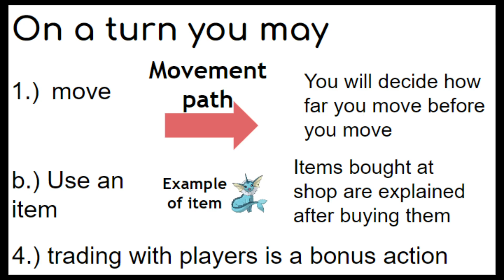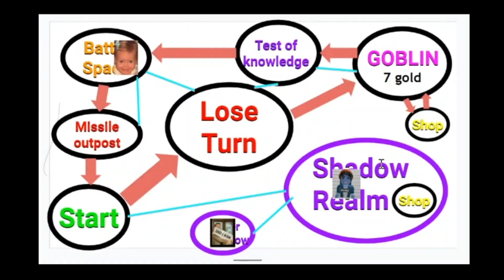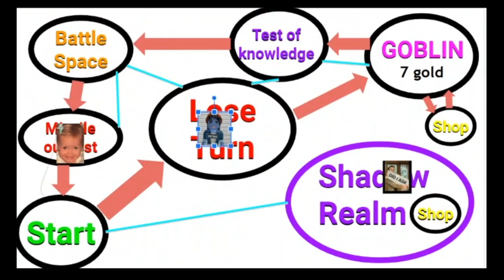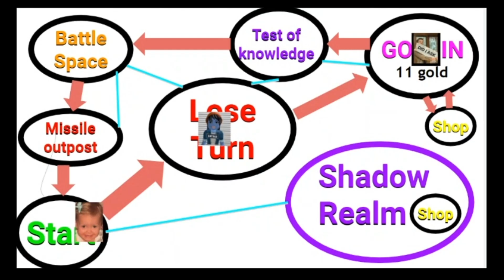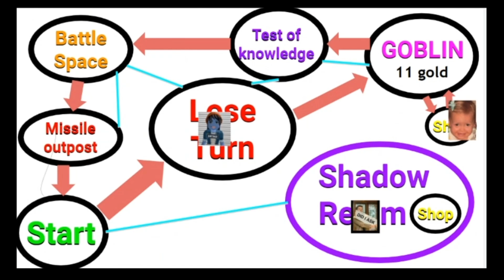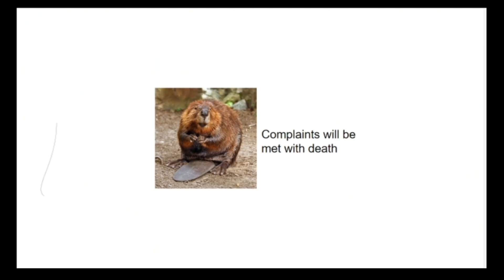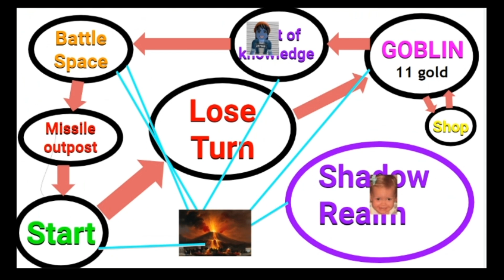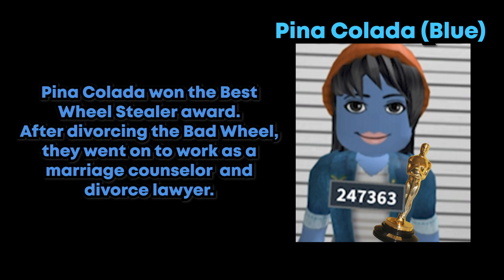Things Just Got a Bit Crazier... | Gamemem Show Part 2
It took me 5 months to finish this thing pls watch it.

This video was very rushed, I can't deny that. You can tell from watching that I stopped putting a good amount of effort into it. Music choices don't necessarily fit that well (both audio mix and the conveyed tone), captions die out towards the end, and I'm sure there are some things I didn't mean to leave in.

Overall, I'm sorry this video took 5 months to finish. I've just felt burnt out in a way. Things just piled up very quickly. Life in general got the better of me and I couldn't find a lot of motivation to put towards this video, let alone anything YouTube related.

That being said, I want to say thank you to everyone in the video. If it wasn't for their anticipation for the final result, which is admittedly a flawed one, and the "kind" words of encouragement, I don't think this video would've seen the light of day.
Music Credits

Family Feud Theme – Walt Levinsky
Last Suprise - Persona 5 OST
The Price is Right Theme - Edd Kalehoff
Waluigi Pinball - Mario Kart DS OST
Who Wants to Be A Millionaire Suspense Theme – Keith Strachan, Matthew Strachan
Quirky Work – Phineas & Ferb OST
Railroad Wrath - Cuphead OST
The Eclectic Blade - Druzilla
Map (Day) - Tomodachi Life OST
Shop – The Legend of Zelda: The Ocarina of Time OST
Oneself - Jincheng Zhang
Twilight Train – Dan Lebowitz
Tiptoe Out The Back – Dan Lebowitz
Purple Smasher (Balloon World Theme) - Security Breach OST
Kokiri Forest – The Legend of Zelda: The Ocarina of Time OST
Stal - C418
Loopdeloop Galaxy – Super Mario Galaxy OST
Honey Hive Galaxy – Super Mario Galaxy OST
Bowser Jr. – Super Mario Galaxy OST
Battle Against a Weird Opponent - Earthbound OST
Analog Sunrise – Michael Wyckoff
Tags to boost the video (you can ignore this)